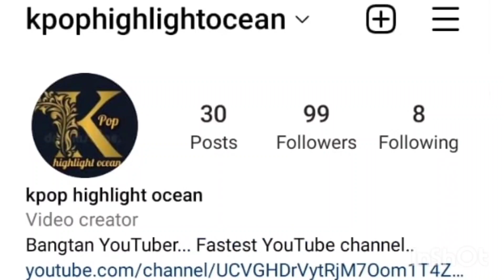इस जगह साथ दिखेंगे Jungkook और Nora 😱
bts member
bts shorts
bts short
bts related news
bts v
Jungkook
taehyung
bts v

Jimin
Jin
suga
rm
namjoon
jhope
bts in India
BTS V mom dad at Busan concert
BTS v parents in concert bts v today
 Kpop highlight ocean
Kpophighlightocean
Jungkook performance in fifa World Cup
Jungkook Nora meeting
Nora meeting with jungkook